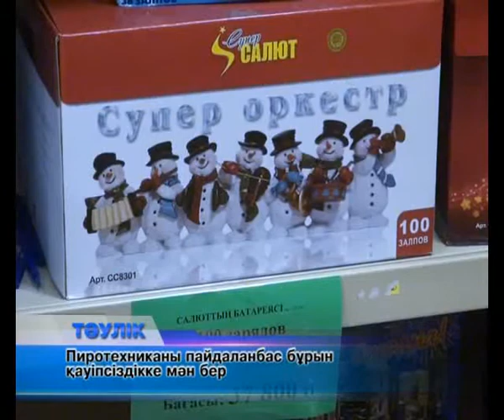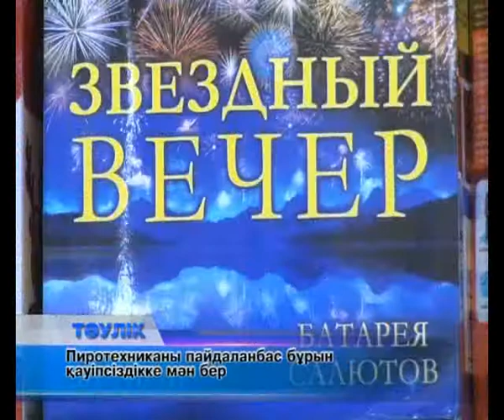Пиротехниканы пайдаланбас бұрын...